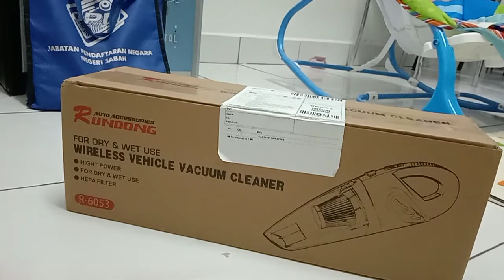Wireless Vehicle Vacuum Cleaner